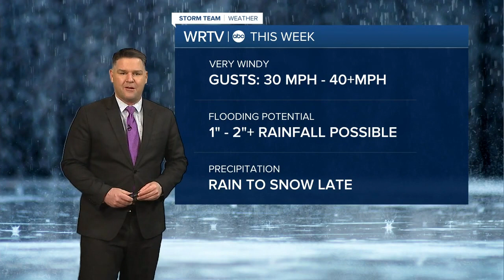WRTV Indianapolis Latest Headlines | February 15, 12pm